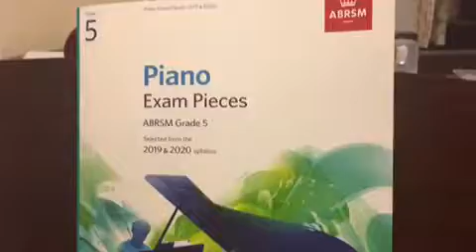Grade 5 2019-2020: Étude in A minor by Farrenc